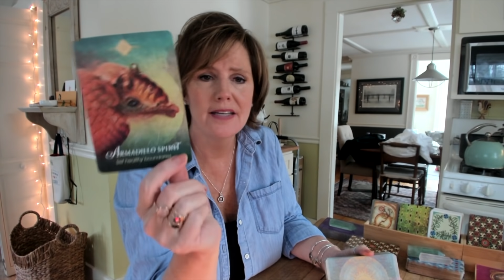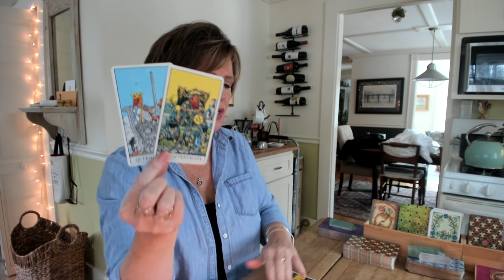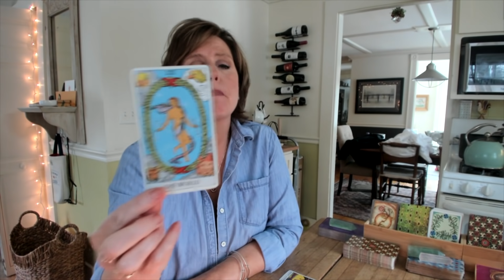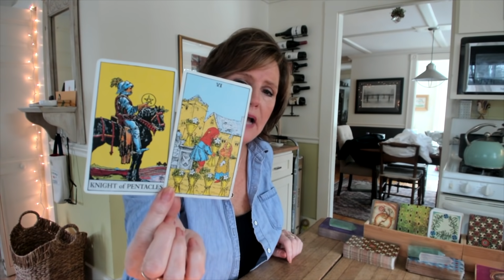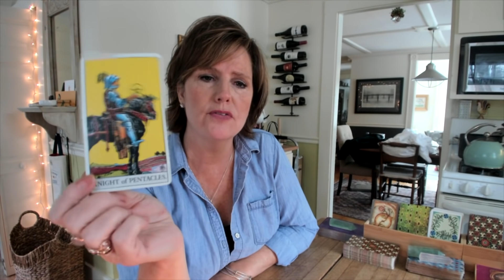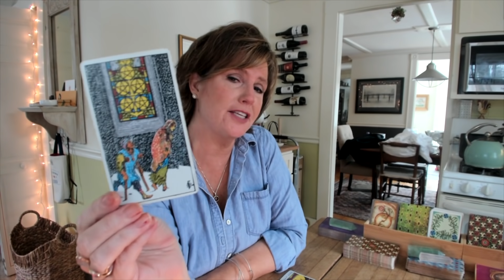CANCER, PISCES, SCORPIO When they come bak? Kick 'em to the curb, Water Sign Feb 27-28